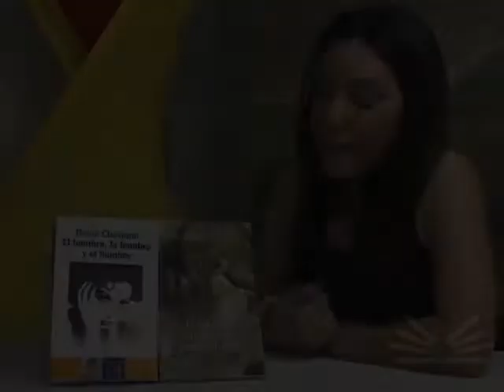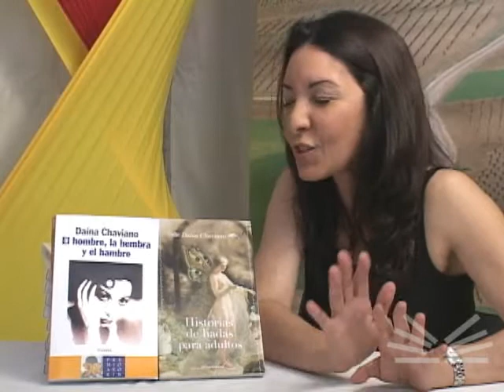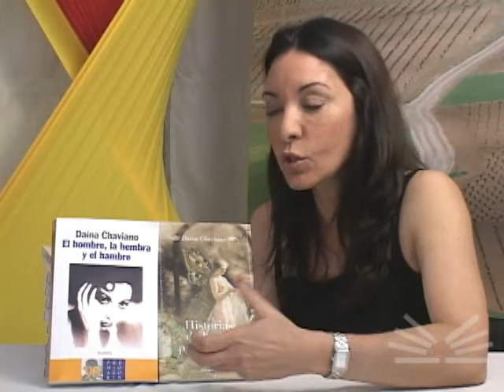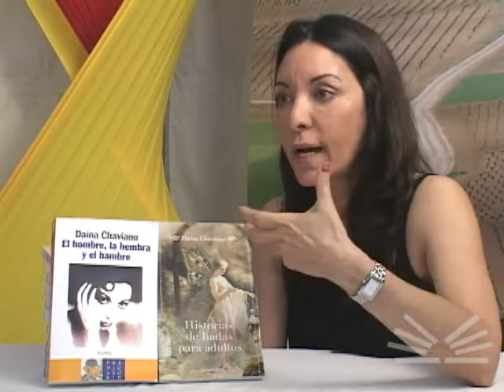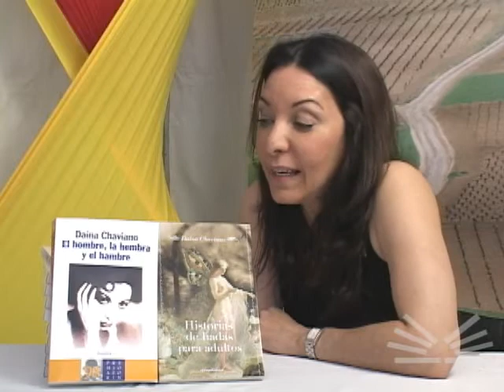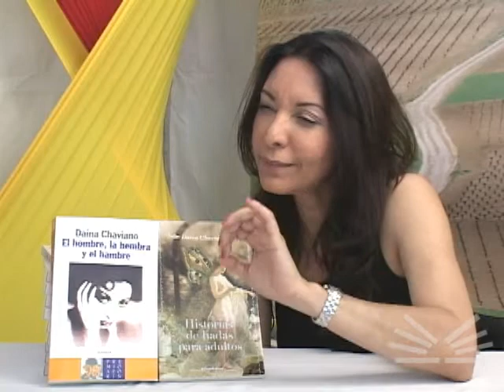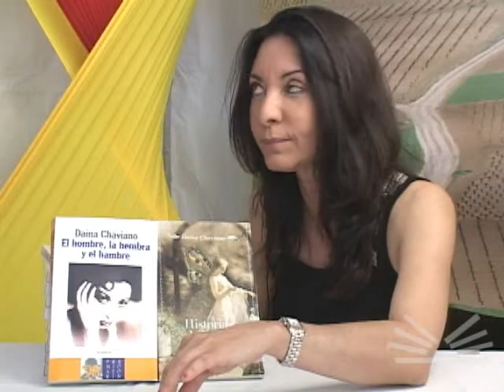Daina Chaviano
"Historias de hadas para adultos"